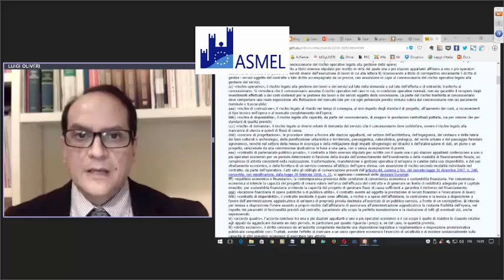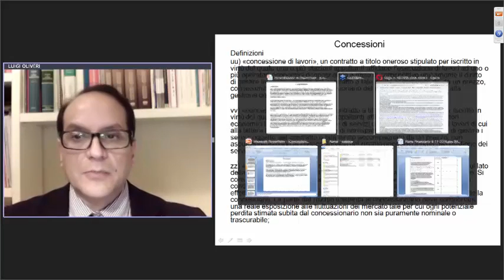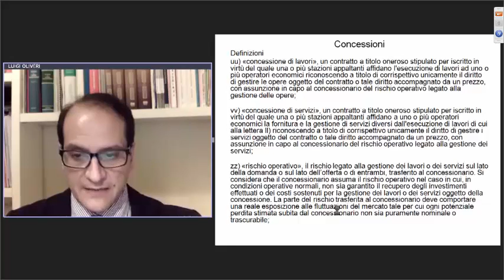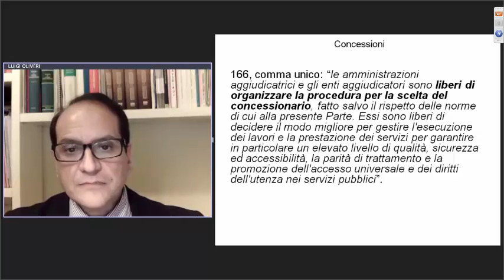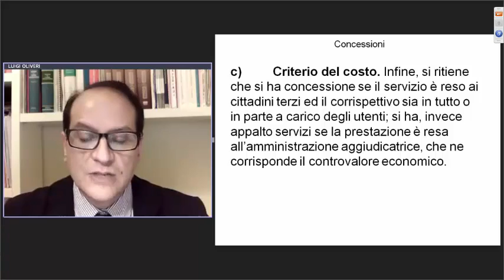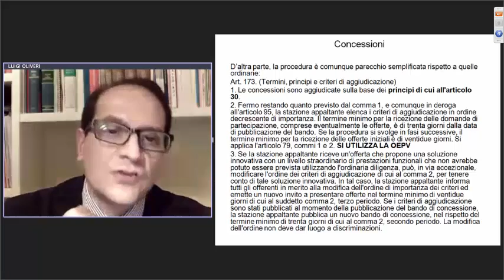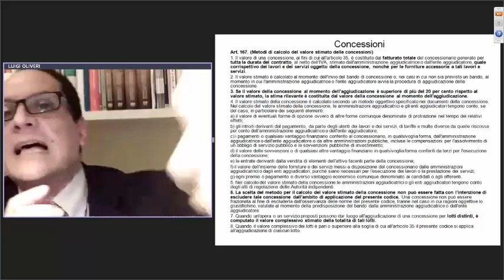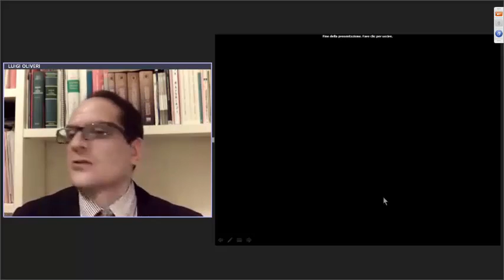I contratti di concessione: casistica e criteri di calcolo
Con Luigi Oliveri